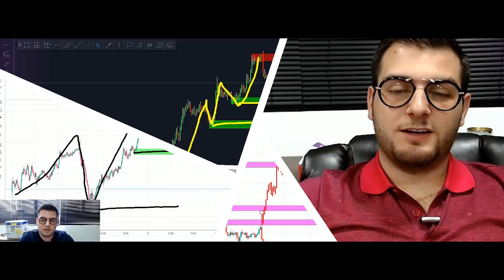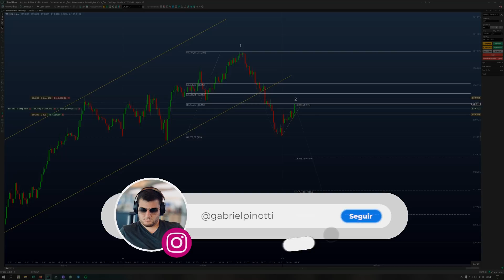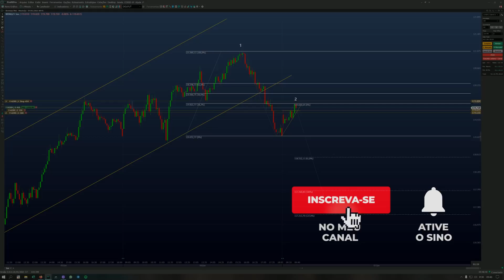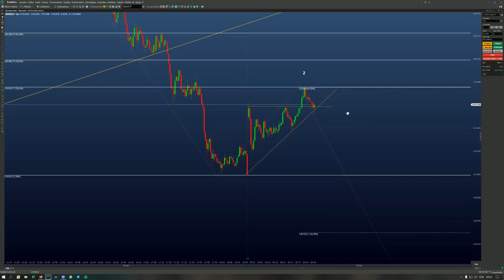DAYTRADE MINI ÍNDICE: FAZENDO R$9.000,00 NO TRADE DE RETRAÇÃO